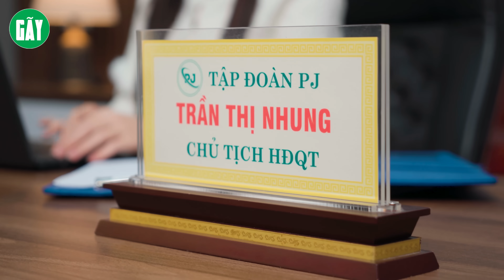CHỦ TỊCH TRÚNG TIẾNG SÉT ÁI TÌNH VỚI NỮ GIÁM ĐỐC MỚI ĐƯỢC THĂNG CHỨC l PHIM TÌNH GÃY MOVIE TẬP 27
Ⓕ Facebook
© Bản quyền thuộc về Gãy TV